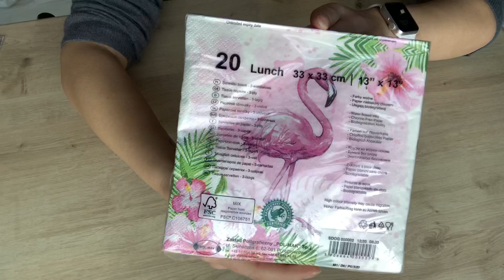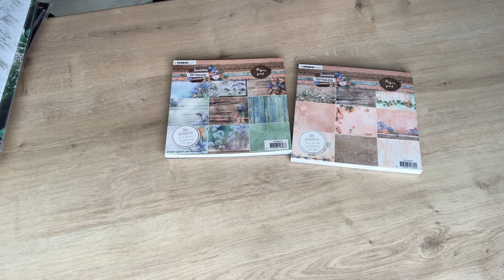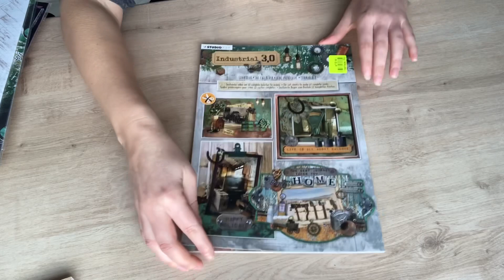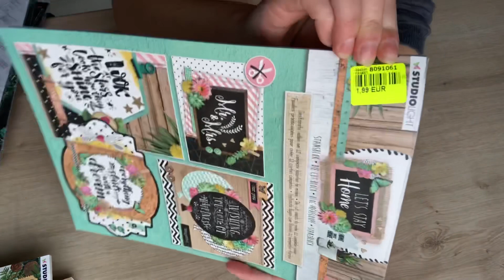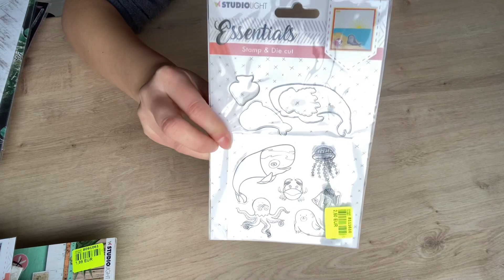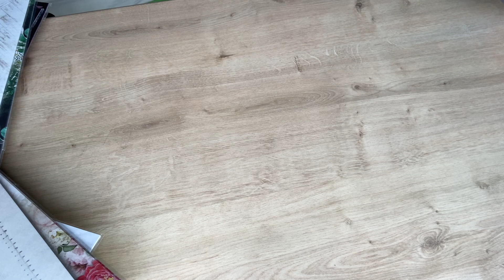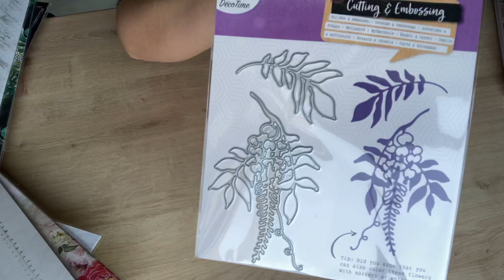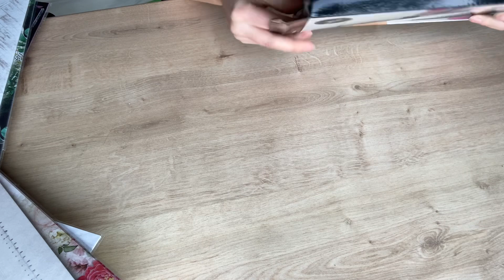Haul NOZ et action 13/02/2021 arrivage studio light scrapbooking Allonnes Le Mans72 loisirs créatifs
Encore un craquage !😂